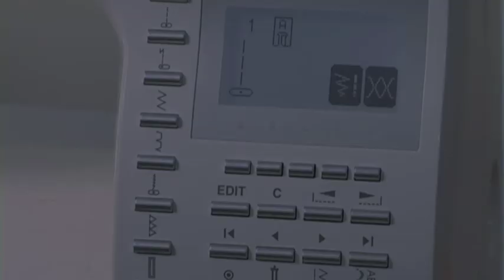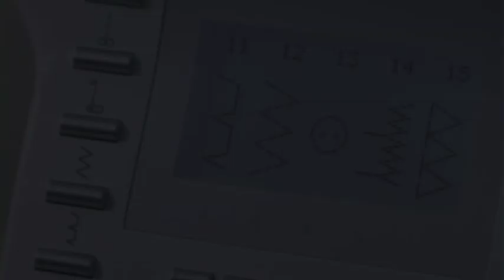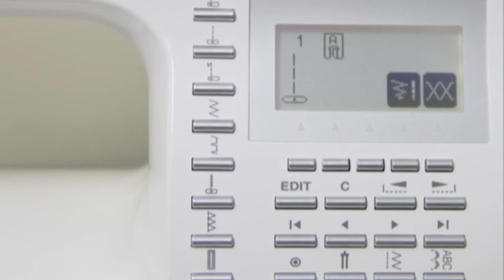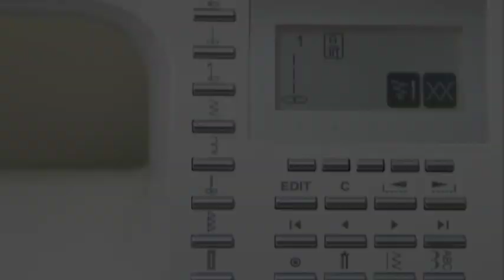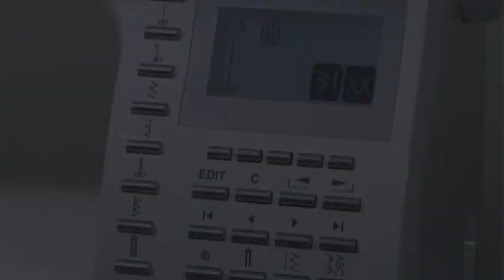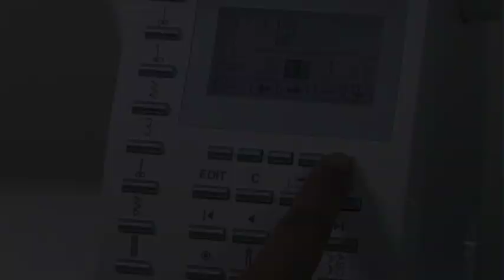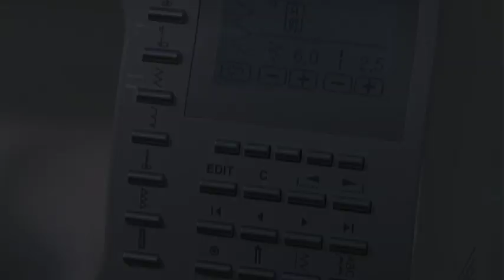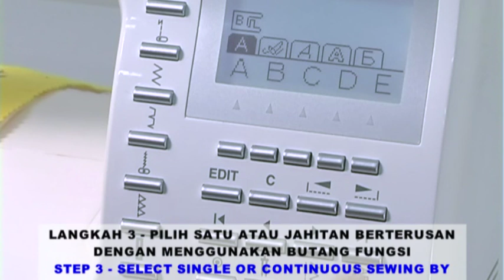Singer Sewing Machine 9960 Demo Video part1